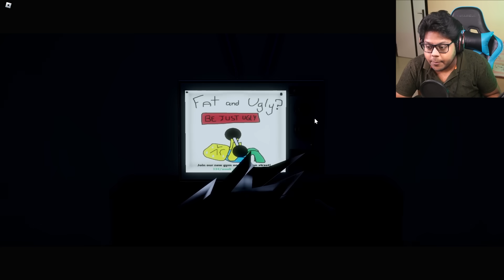I Spent $765,869 To RIZZ Girls In Roblox GYM LEAGUE 😱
Roblox Game Video Ayush More Roblox
Techno Gamerz Proboiz 95